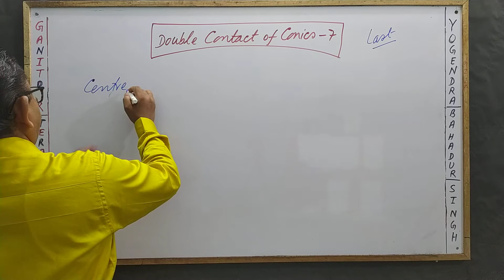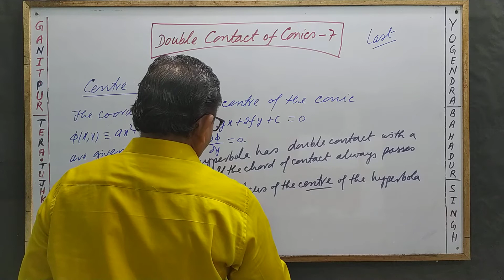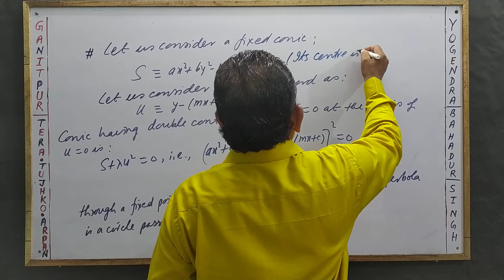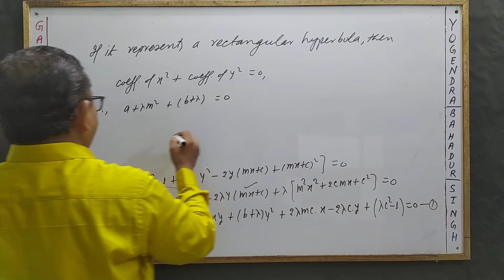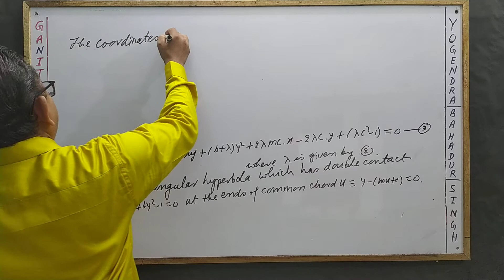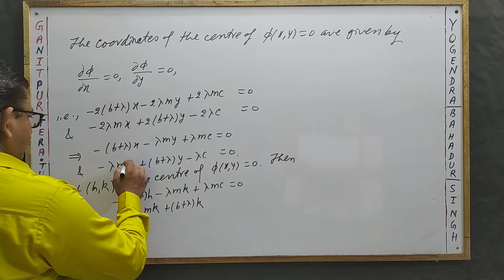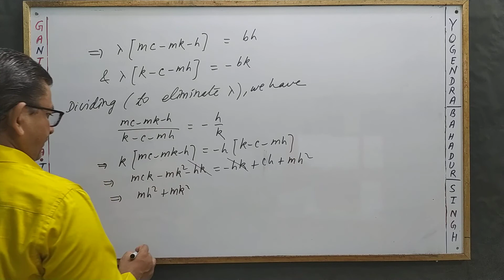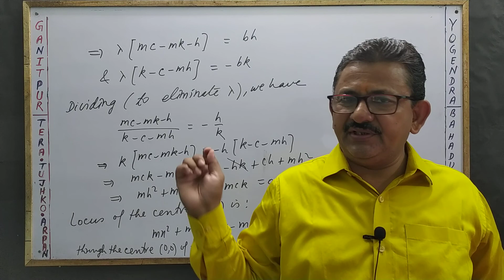Double Contact of Conics 7 [Example based on the Centre of a Conic] by Yogendra B. Singh Chauhan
Double Contact of Conics (Example based on Centre of a Conic): For the Students of BSc and Competitive Exams.